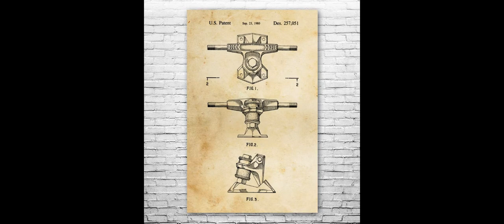culturaurbana 29.10.2022 / LA ROCA CENTRO DE ACTIVIDADES CULTURALES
LA ROCA CENTRO DE ACTIVIDADES CULTURALES

Live Hip Hop
DJ Sets
Graffiti Space
Body Painting
Skate Park
Mercadillo
Freestylers
Breakbeat
VideoArte

18 HORAS NON - STOP

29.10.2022: De 12 a 18.00 h entrada libre.
De 18.00 a 06.00 h entrada 5 euros.

Carretera Muro - Can Picafort Km 4.8 Mallorca (Espacio Cultura Urbana)